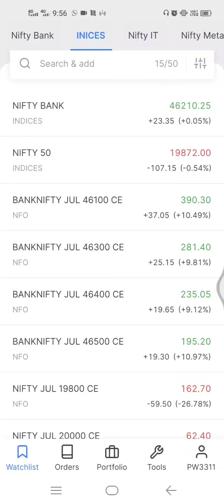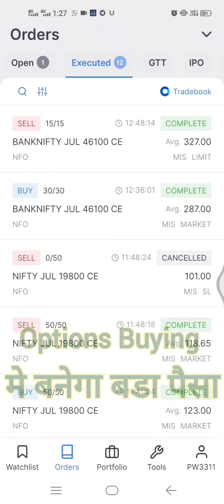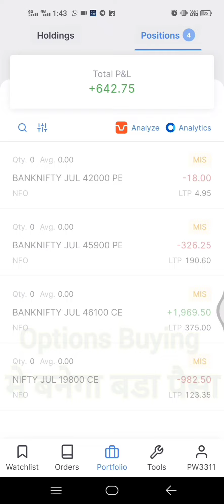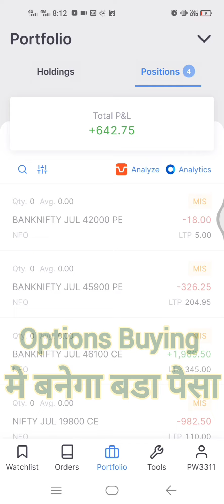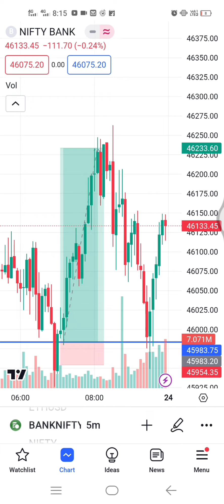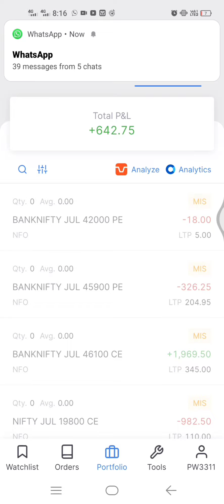Options Buying मे बनेगा बडा पैसा | Banknifty Live Trading